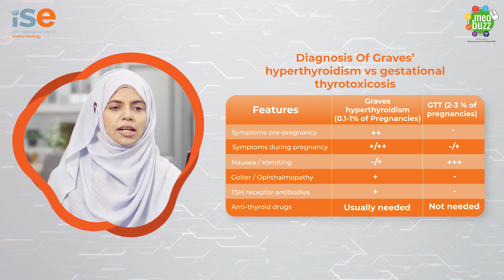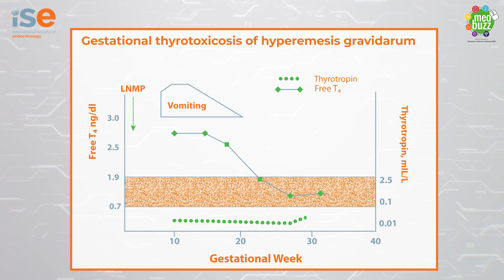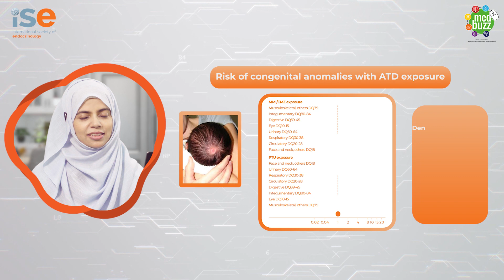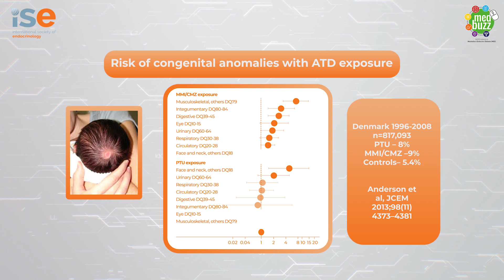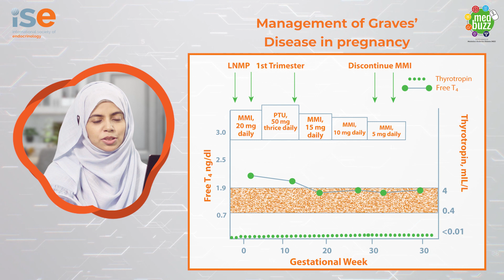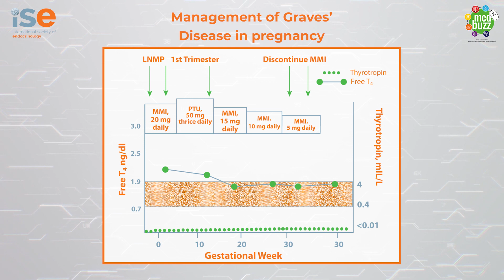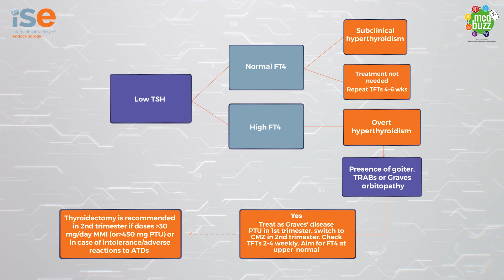Managing Hyperthyroidism in Pregnancy by Dr. Aisha Sheikh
Dr. Aisha Sheikh, Consultant Endocrinologist and faculty at The Aga Khan University, Pakistan. Tutor at University of South Wales, UK, President-elect, Pakistan Endocrine Society. In this video, she will be discussing Managing Hyperthyroidism in Pregnancy.